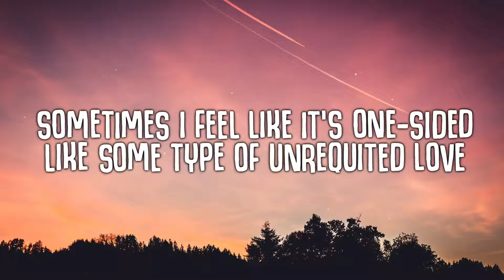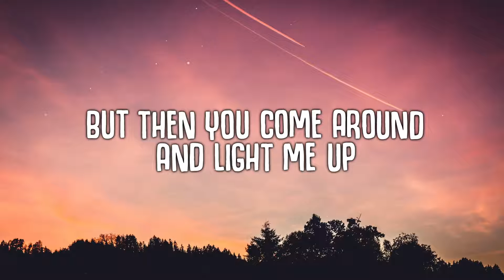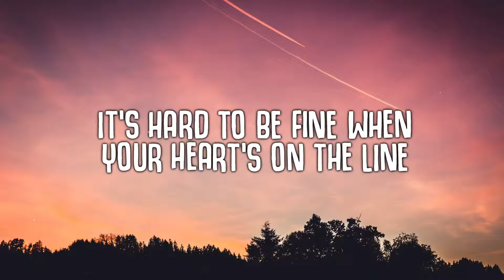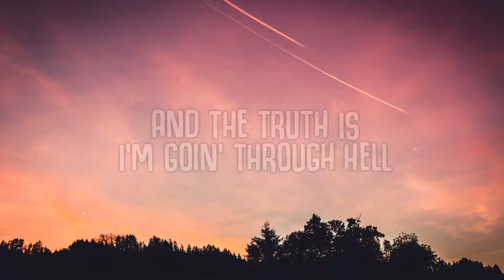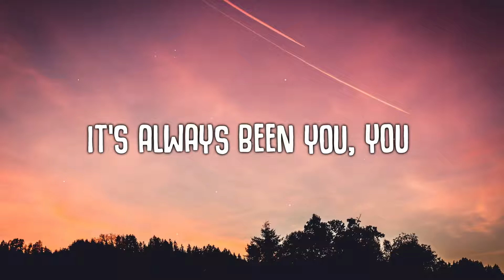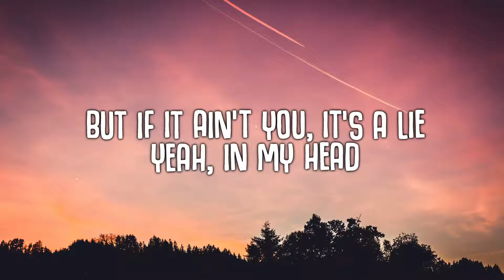Always been you - Jessie Murph